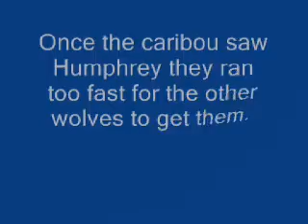Kate and Humphrey; Bring me back to life.wmv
A sad love story with Kate and Humphrey!
~ AlphaKate58